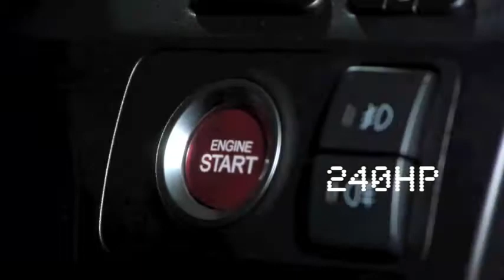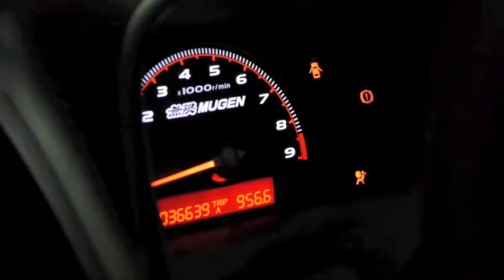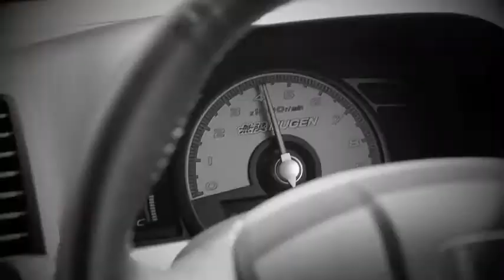Civic_Mugen_RR